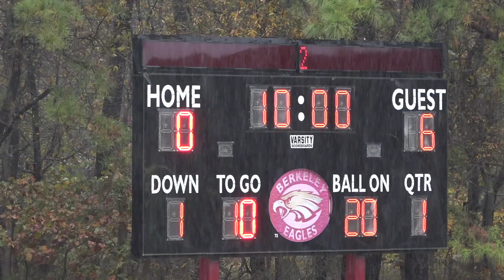Manalapan vs Roselle 10u Football AYF 2019